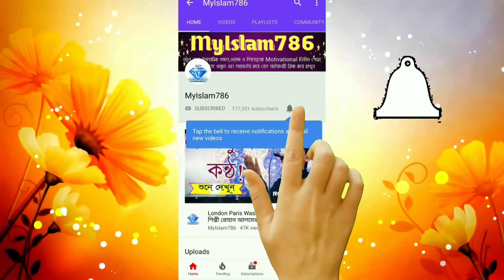এলো এলো শবেবরাত এলো | শবেবরাত-‌এর সেরা নতুন গজল 2019 | New Islamic Song for Sab-E-Barat 2019 | Gojol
এলো এলো শবেবরাত এলো | শবেবরাত-‌এর সেরা গজল 2019 | New Islamic Song for Sab-E-Barat | Bangla gojol HD by Singer Saddam Hossain & Hafez Abdur Sabur

Song-Elo elo sobe barat elo
Lyrics-Md Saddam
Tune-Collected
Singer-Hafez Sabur & Saddam
Sound-Dipto Studio
Video Editing-Ashik Hossain
Channel-MyIslam786

         ...Allah Hafiz...